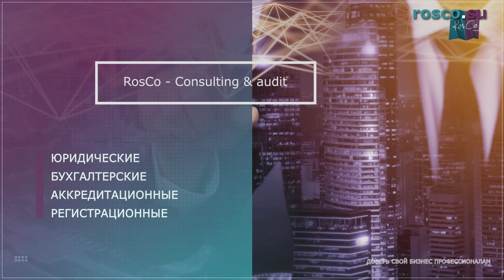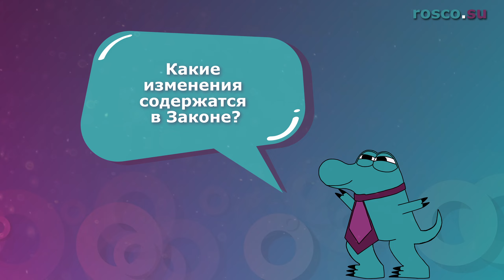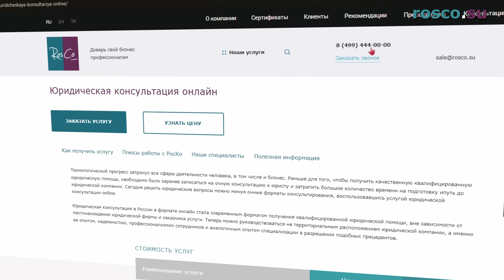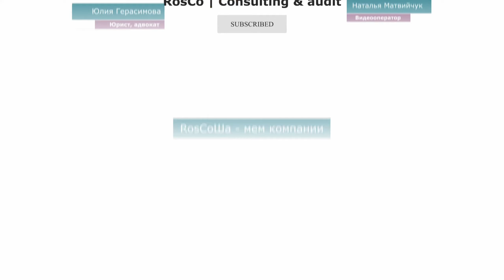Знакомимся с новым Законом «О гражданстве РФ»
Таймкоды:
00:00 - Вступление
01:11 - Зачем нужен этот закон?
01:51 - Какие новые понятия вводит Закон?
03:07 - Какие изменения содержатся в Законе?
06:27 - За что могут лишить граждан российского гражданства?
07:03 - Когда закон вступает в силу?

В сегодняшнем нашем видео мы рассмотрим и изучим новый Закон "О гражданстве РФ". Если вы всегда интересовались вопросами, связанными с правовыми аспектами гражданства, этот видеоролик будет для вас настоящей находкой.

Итак, в первую очередь, мы поговорим о новых понятиях, которые вводит данный Закон. Вы узнаете о том, какие термины и определения теперь действуют в контексте гражданства РФ, и как это может повлиять на жизнь граждан. Затем мы перейдем к самым значимым изменениям, содержащимся в Законе.

Мы также обсудим одну из самых острых тем - что может привести к лишению гражданства. Узнайте, за что граждане могут лишиться своего российского гражданства и какие последствия это может иметь. Эта информация будет полезна для тех, кто хочет быть в курсе актуальных правил и ограничений, связанных с гражданством.

Не упустите возможность ознакомиться с новым Законом "О гражданстве РФ" более подробно и разобраться в его ключевых аспектах.

Обязательно досмотри видео до конца и поддержи нашу работу ЛАЙКОМ!!!